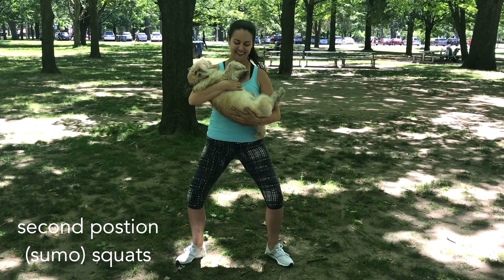PUP PILATES | enough said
Alvin and I in High Park doing some fun Pilates variations! I hope you enjoy watching this, as much as I did making it!

Thanks to Ellen F. for helping me film!
xo Shawn

Want to do Pilates with me? 2 locations in Toronto, ON, Canada